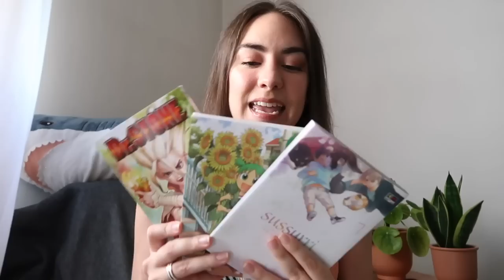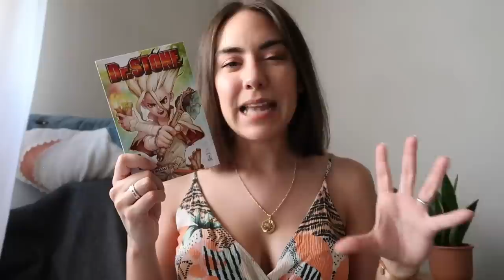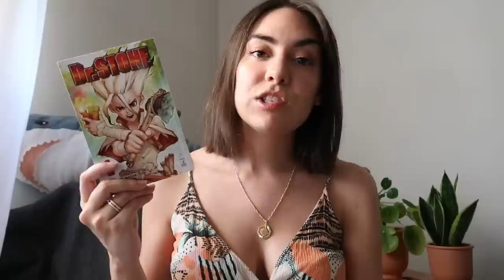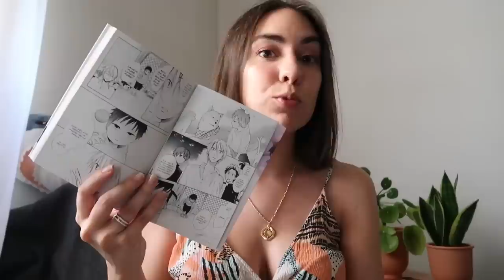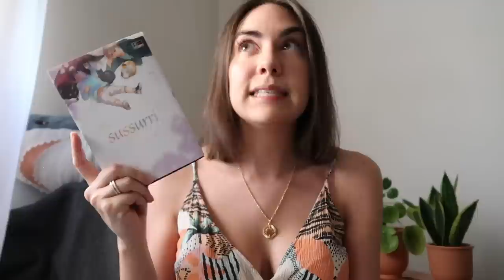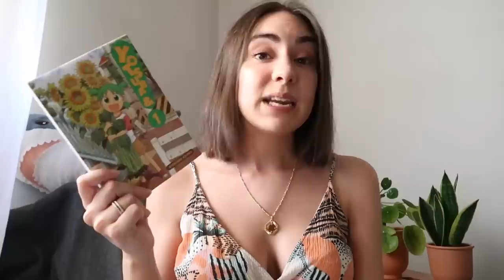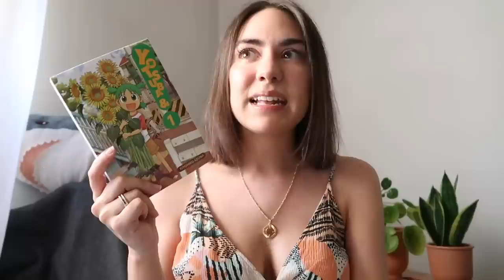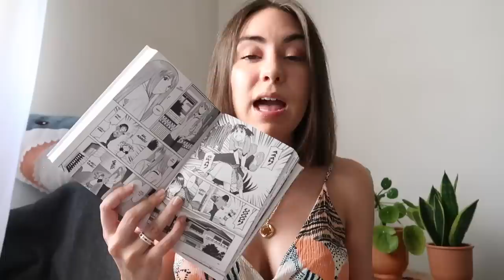Dr.Stone, Sussurri e Yotsuba.. li continuo?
Ultimamente mi sono imbattuta in nuovi manga molto lontani dalla mia "comfort zone". Mi saranno piaciuti? E soprattutto: continuerò a seguirli?

“Dr.Stone” Riichiro Inagaki
“Sussurri” Yoko Fujitani
“Yotsuba” Kiyohiko Azuma

➳ Per sostenermi